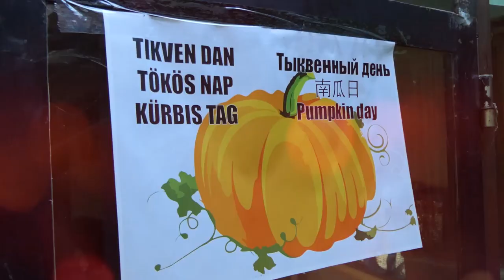Prave domaće tikve iz Mola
VOJVODINA - Malo ušukano gradsko naselje Mol nalazi se u opštini Ada, u Severnobanatskom okrugu. Ovde se nekada nalazila Rodna kuća Novaka Radonića, od spomenika kulture tu su Srpska pravoslavna crkva u Molu i Zavetni krst u Molu.